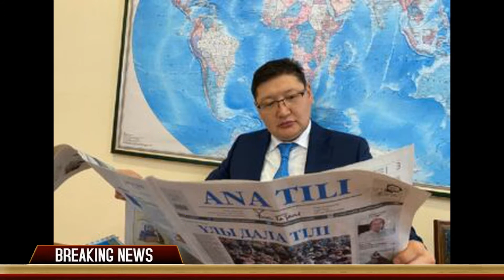Стало известно почему Касым Жомарт Токаев редко дает интервью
Пресс-секретарь Президента Казахстана Берик Уали ответил на вопрос о том, почему Касым-Жомарт Токаев редко дает интервью казахстанским СМИ. «Я не согласен с мнением о том, что он не дает интервью отечественным СМИ, потому что, как вы знаете, он давал интервью газетам «Ана тілі», «Егемен Қазақстан». Что касается телеканалов, то многие неправильно понимают этот вопрос. Вместо того, чтобы давать много интервью и выступать, Президент предпочитает действия. Во многих случаях его больше интересуют действия, чем слова. Насчет интервью телеканалам у него есть мысли, в будущем он даст интервью», - сказал Берик Уали.

Қасым Жомарт Тоқаевтың неге сирек сұхбат беретіні белгілі болды
Қазақстан Президентінің баспасөз хатшысы Берік Уәли Қасым-Жомарт Тоқаев неге қазақстандық БАҚ-қа сирек сұхбат береді деген сұраққа жауап берді. «Мен ол отандық БАҚ-қа сұхбат бермейді деген пікірмен келіспеймін, өйткені сіздер білетіндей, ол« Ана тілі »,« Егемен Қазақстан »газеттеріне сұхбат берді. Телеарналарға келетін болсақ, көптеген адамдар бұл мәселені дұрыс түсінбейді. Президент көп сұхбат беріп, сөйлеудің орнына іс-әрекетті жөн көреді. Көптеген жағдайларда оны сөзден гөрі іс-әрекеттер қызықтырады. Оның телеарналарға сұхбат беру туралы ойлары бар, болашақта сұхбат береді », - деді Берік Уәли.

Друзья, при желании, вы можете оказать каналу «Balkhash Pubg» поддержку для развития канала, пройдя по ссылке или MasterCard 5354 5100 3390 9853
Достар, егер сіз қаласаңыз, сіз «Balkhash Pubg» арнасын или MasterCard 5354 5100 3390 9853 бойынша өтіп, арнаның дамуына қолдау көрсете аласыз.